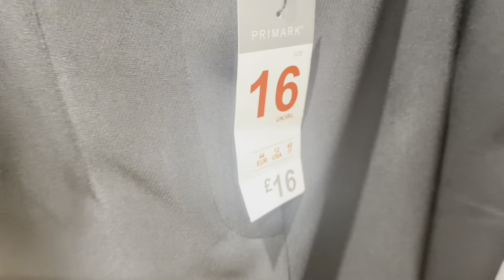Primark women’s new collection#Hashtag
Primark women’s new collection